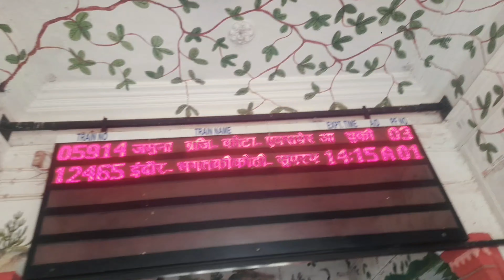Es baar to diwali pe gaav me sabse jyda din ruuk gya I desi village vlogs |sawai madhopur to jaipur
village vlogs,
village vlogs in pakistan,
village vlogger,
village vlog background music,
village vlog daily,
village vlog dance,
village vlog daily life,
village vlog desi boyz,
village durga vlogs,
desi village vlogs,
dehati village vlogs,
village daily vlog
village
rajasthan village vlogs
rajasthan village life
rajasthani vlogs / village life vlogs
rajasthani village food vlog
rajasthani village
rajasthani vlogs
rajasthani village life
rajasthan village life video
rajasthan village
village life vlogs
rajasthani dance